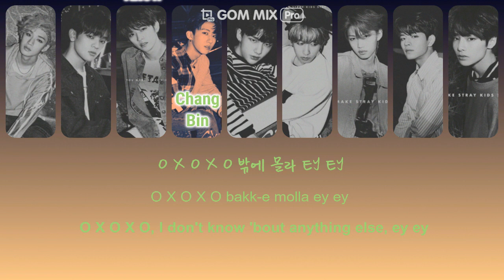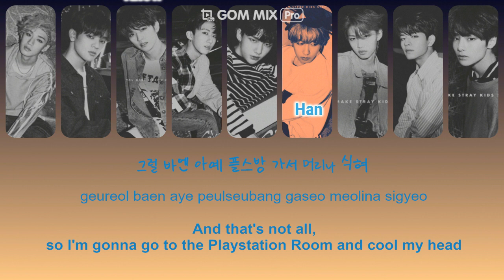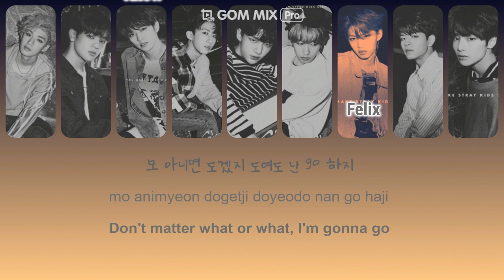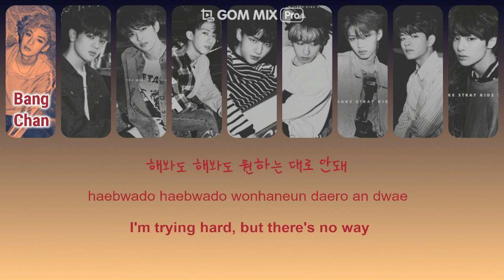[LYRICS/가사] Stray Kids (스트레이 키즈) - 극과 극 (N/S)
• Artist: Stray Kids (스트레이 키즈)
• Song: 극과 극 (N/S)
• Album: I am YOU

English Translation: choimink2

• Members: Bang Chan, Woojin, Lee Know, Changbin, Hyunjin, Han, Felix, Seungmin, I.N

• My Bias: all of members